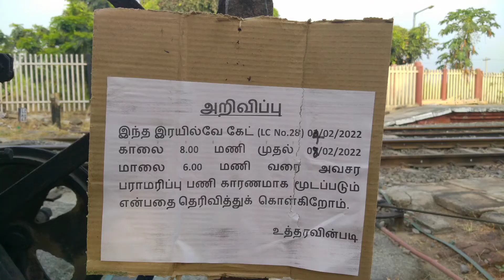ஊஞ்சலூர் ரயில்வே கேட் பராமரிப்பு பணி 4.2.2022